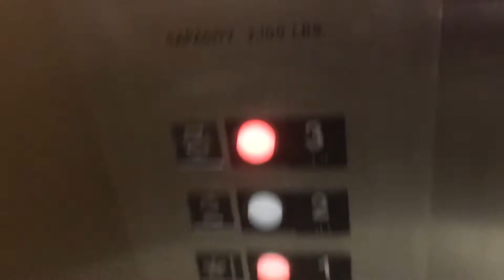Elevator 315 Metairie Road